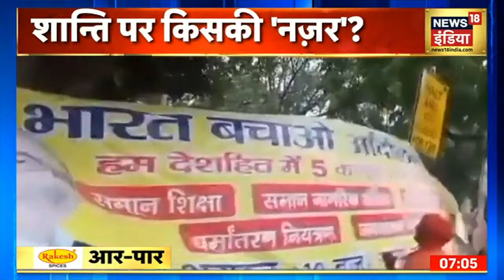Shadab Chauhan ने किसे कहा देश का सबसे बड़ा दुश्मन? दखिये | Aar Paar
Delhi Police ने Jantar Mantar पर भड़काऊ भाषण के मामले में 6 लोगों को गिरफ्तार किया है।आयोजक अश्विनी उपाध्याय को भी गिरफ्तार किया गया है.8 अगस्त को दिल्ली के जंतर मंतर पर हुआ था प्रदर्शन. इस बात पर पीस पार्टी के प्रमुख शादाब चौहान ने क्या कहा? सुनिए

 Hindi News | Tokyo Olympics | Breaking News | सभी बड़ी खबरें LIVE | News18 India LIVE